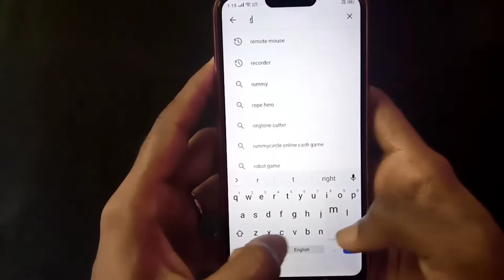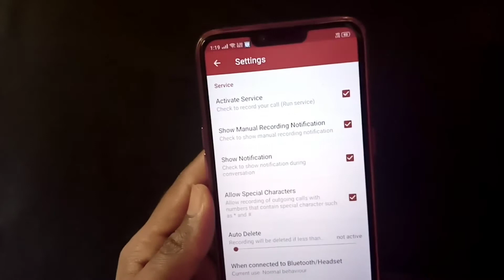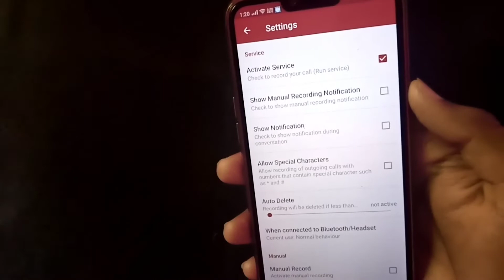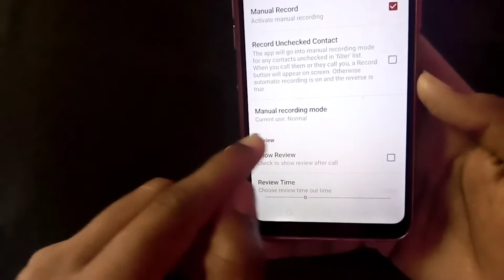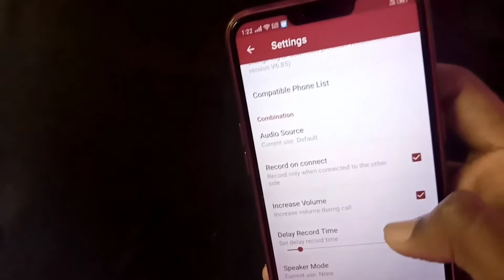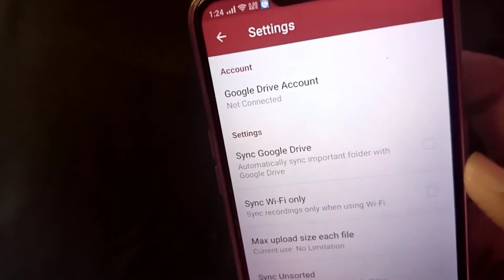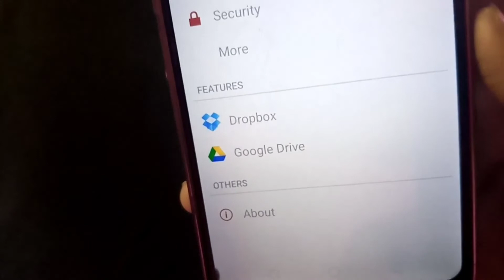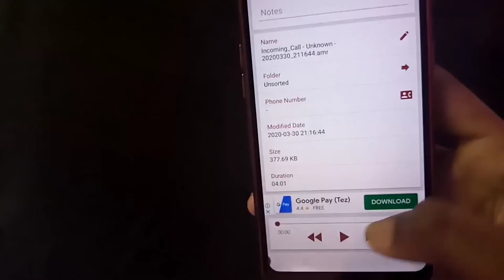How To Record Incoming & Outgoing Call On Android ( 2020 )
( Tech Family )